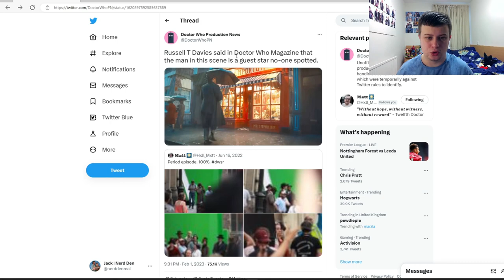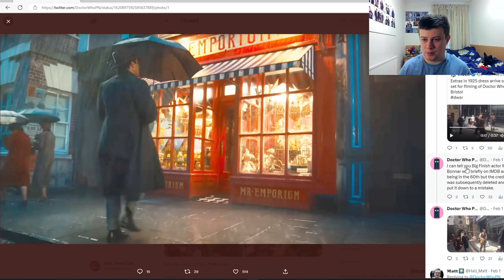*HUGE* 60th Anniversary Trailer Secret We MISSED! | Doctor Who News